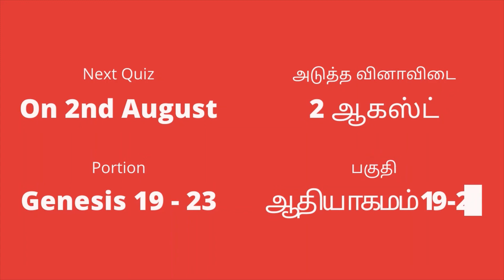Back to the Bible: Answers for Quiz 4 | By Rev.Grace Moses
Answers for the Quiz link given below